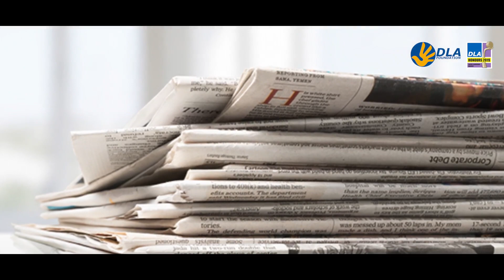Narayan Das Agarwal - DLA Honours 2019 - Citizen of the Year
Members of the Jury for DLA Honours, 2019 have awarded Narayan Das Agarwal this testimonial of people’s gratitude, in recognition of his exemplary contribution to the country and
places on record our appreciation for the indefatigable efforts that he has put in throughout his life for making the world a better place for the citizens.

This jury has therefore decided to honour him with the title Citizen of The Year 2019.